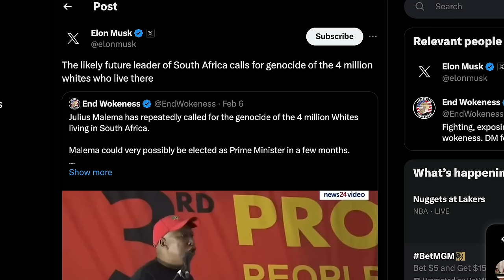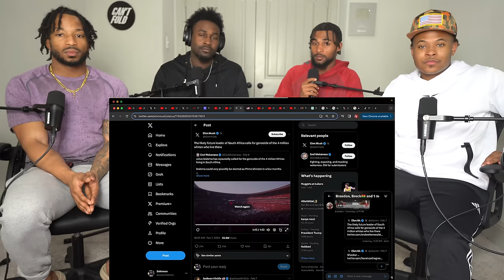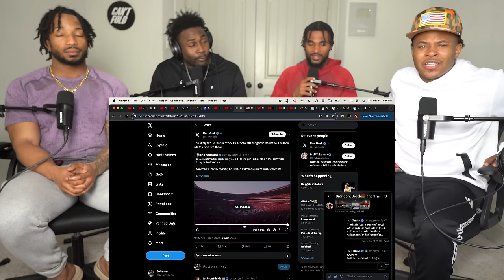Future Leader of South Africa Calls for GENOCIDE of White People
GENOCIDE